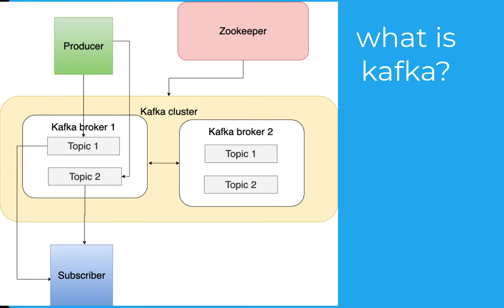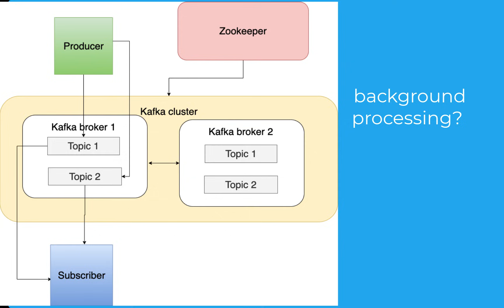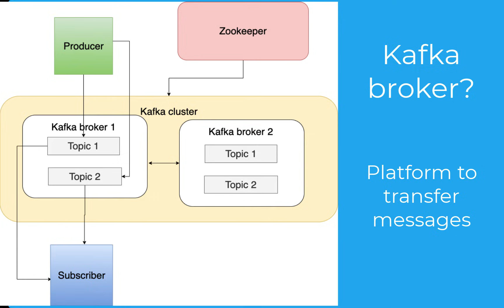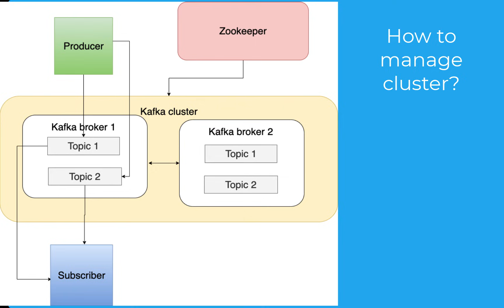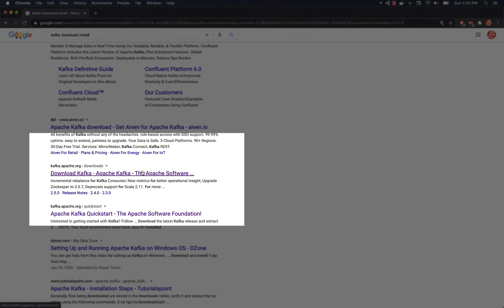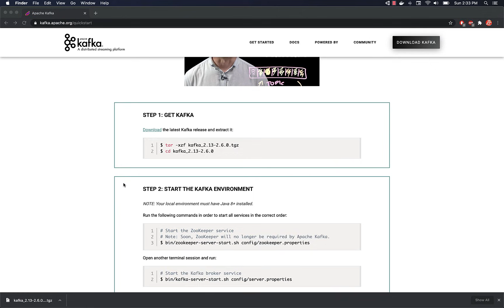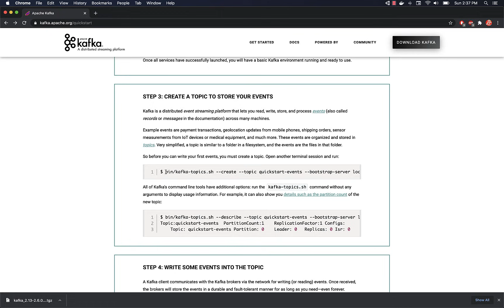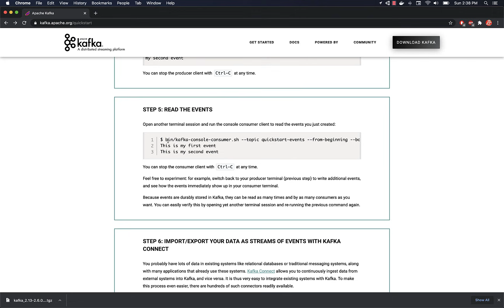What is Kafka | Explained in Tamil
Kafka overview in tamil. Explained the core concepts in kafka with flow diagram.
Covered the cocepts below
* Brokers
* Topics
* Producer

Step by step instructions to install Kafka, create a topic, start a producer and consumer to run a console program.